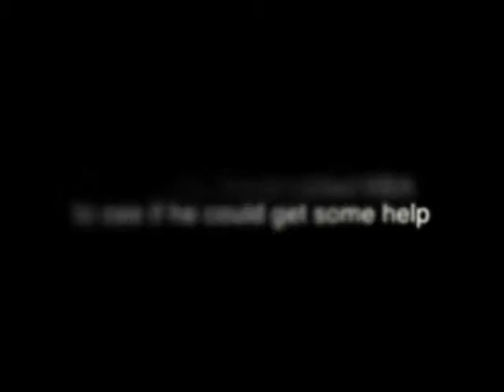Advanced Interest Minimizer Success Story: David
Interest Minimizer saves David thousands and NBA's FREE annual audit helped him get back money owed to him by his lender.